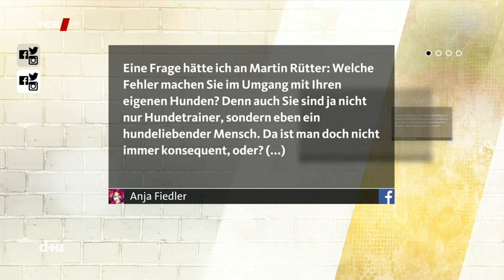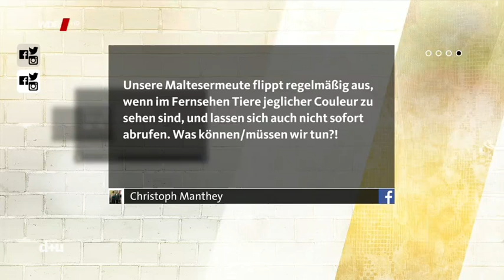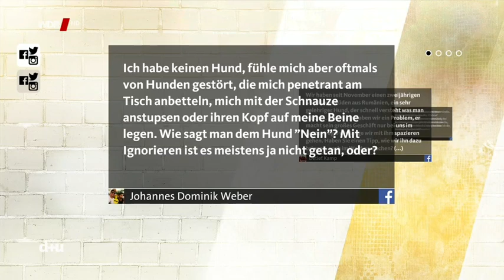Martin Rütter bei "daheim & unterwegs" WDR 28.02.2017